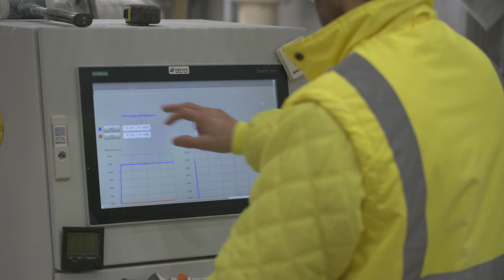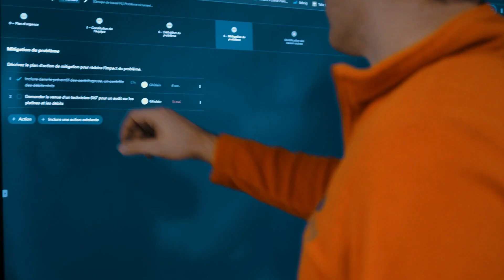Factory of the Future 2024 - Imerys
Dans le cadre du programme Industrie du Futur de Digital Wallonia, le programme d’accompagnement des entreprises manufacturières "Made Different Digital Wallonia" distingue des Usines du Futur et des Ambassadeurs. Interview de l’entreprise Imerys Minerals, l’un des lauréats Factory of the Future 2024.